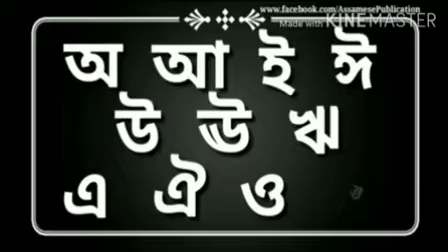Class KGII Assamese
Swar Varan